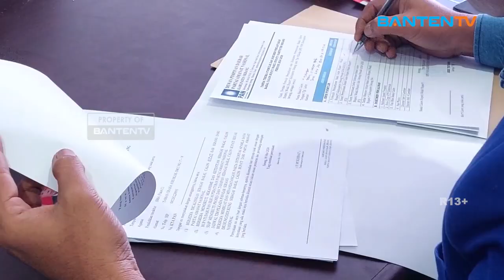ABAH OTONG OPTIMIS BAKAL DIUSUNG PAN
👇 Baca selengkapnya
Mukhibat alias abah otong menyerahkan berkas pendaftaran penjaringan sebagai Bakal Calon Bupati Serang pada Pilkada 2024 ke Kantor DPD PAN Kabupaten Serang, Abah Otong menjadi orang pertama yang mengembalikan berkas ke PAN.